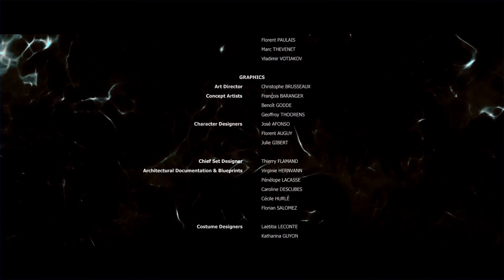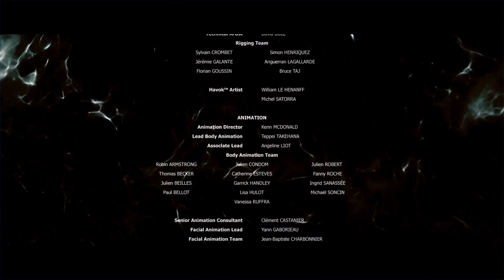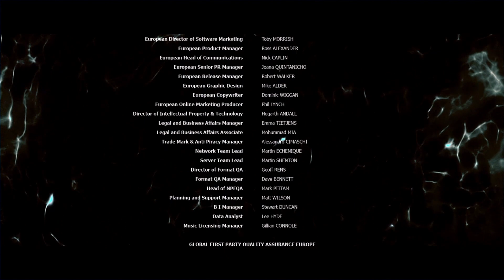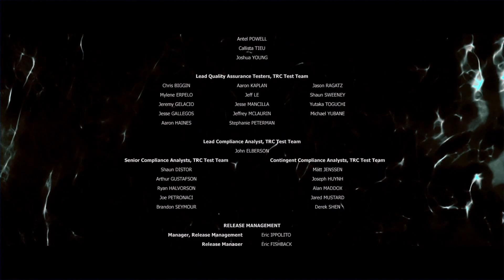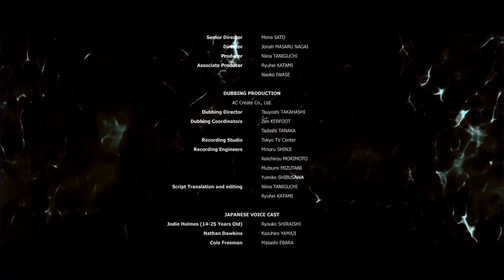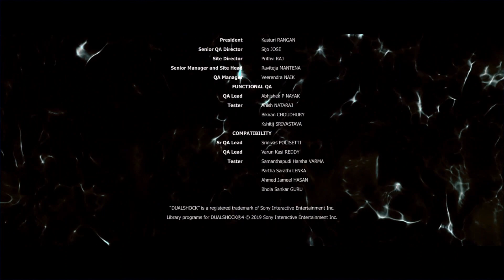【劇集視角剪輯】- BEYOND: Two Souls 超能殺機：兩個靈魂 尾聲 Epilogue【廣東話頻道】結局-1 Ending-1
00:00 上回提要 Recap
03:52 尾聲 Ending
08:07 雷恩 Ryan
13:25 本劇終 End

**結局 一連5天更新**
(QTE移除/後期特效/色調修正/60FPS Frame Rate修正)

尾聲 (結局-1) Epilogue  (Ending-1)本集內容:

經歷了一切的Jodie，最終，選擇了現實世界……
與Ryan的經歷……
**本劇終**

After all Jodie has been through, she chooses… “Life”...
Life with Ryan…
**The End**

**Waiting for more great games made with sincerity **

❤️多謝大家繼續支持VR廣東話頻道❤️
🙋支持廣東話，即係支持你自己!!🙋‍♀️

歡迎加入YOUTUBE會員頻道支持頻道營運
所有收益用於買Game拍片/送Game/送禮物回饋大家